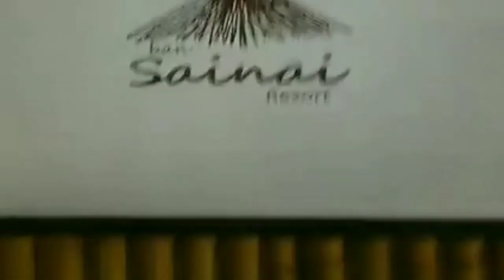Thailand Ao Nang Krabi 10.11.2022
hier ein kurzes Video  von  einer Boots Tour  in So Nang... im Video ein Resort   sehr schön  gelegen